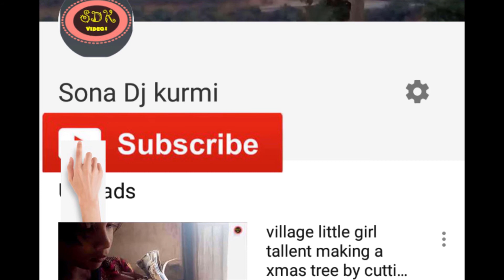Badal paul Vs Matal ## বাদল পালের প্রোগ্রামে মাতাল ## stage program 2018